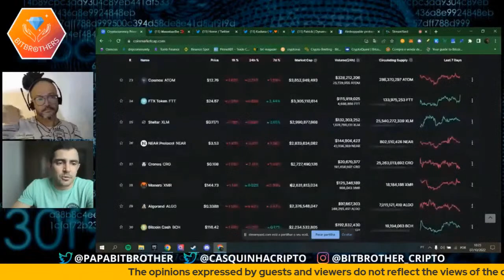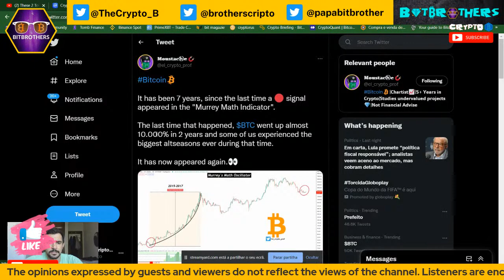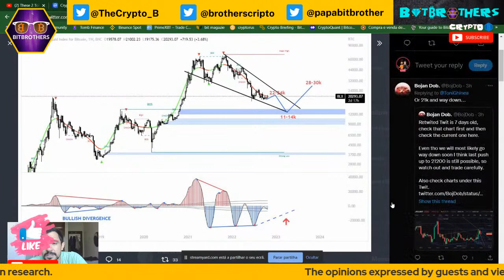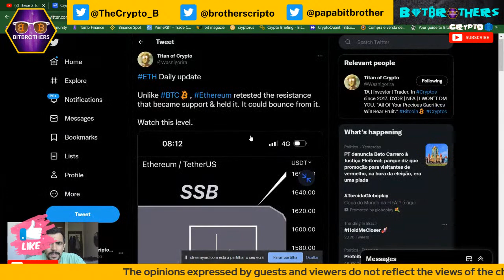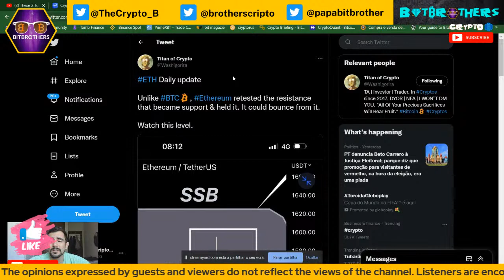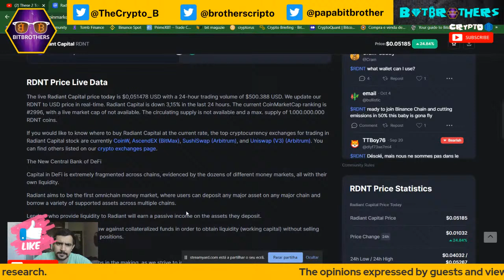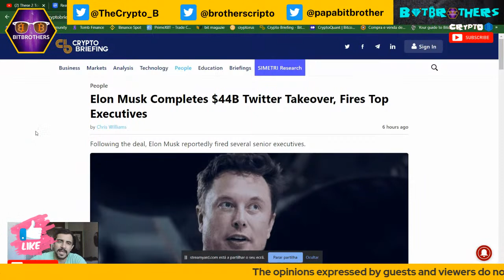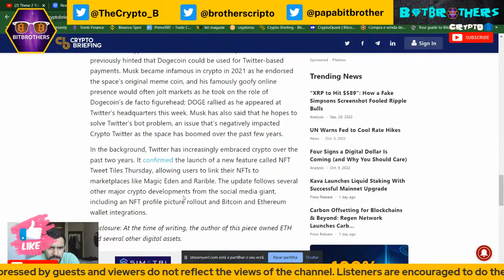MARKET ACCUMULATION, WHAT TO DO ?